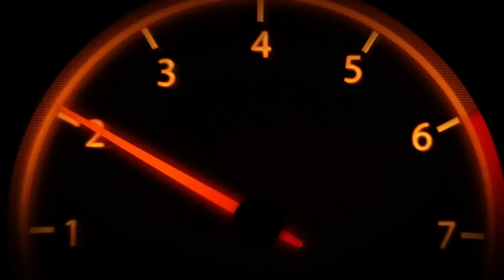SABAH SABAH YANLARSAN OLACAĞI BU